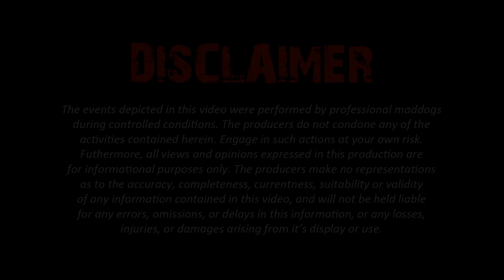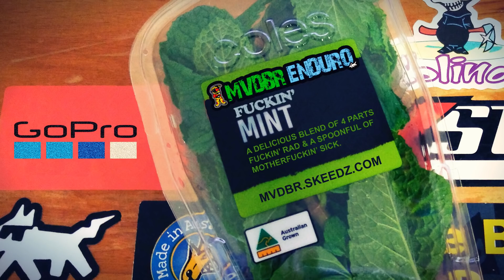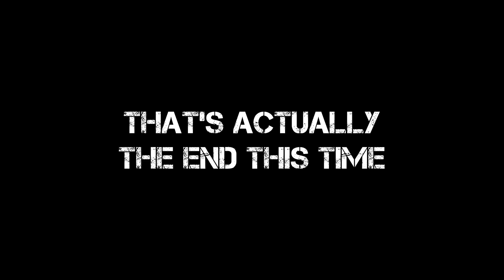Epic Beach Ride feat Another KTM Recovery - MVDBR Enduro #100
Awesome day out tearing it up on the beach with a great bunch of people. The usual helping of thrills & spills along with a tow rope recovery of Paul's broken 450 EXC. Our 100th ride video, don't miss it!